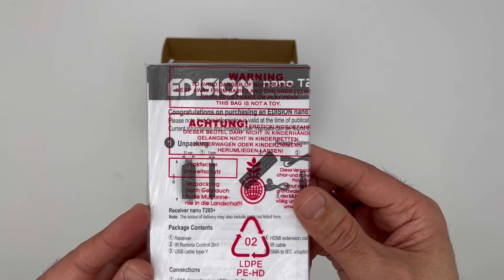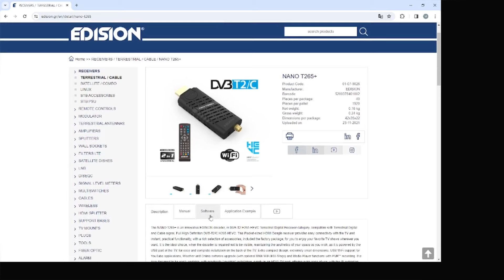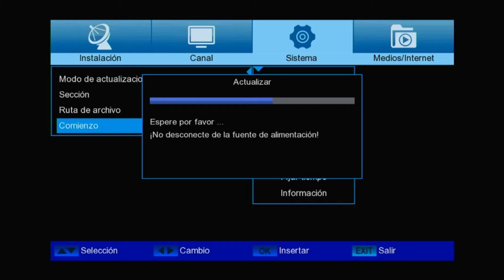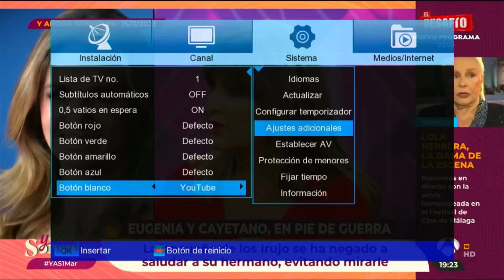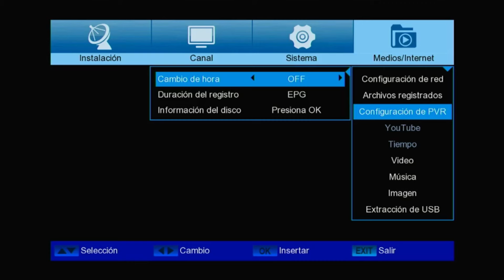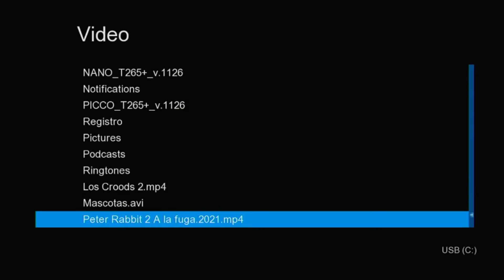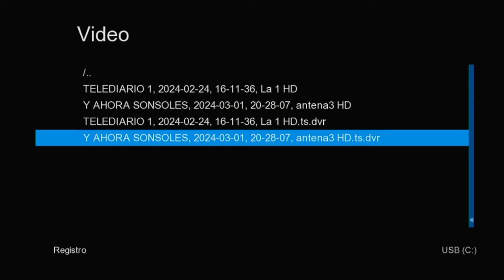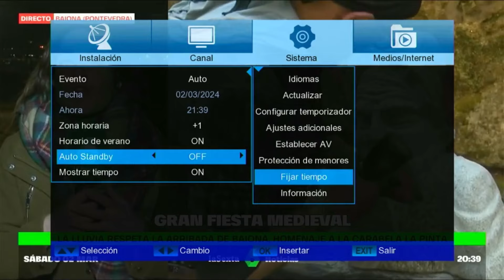Configuración EDISION Nano T265+ español Receptor dongle HDMI Terrestre TDT DVB-T2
EDISION Nano T265+ Receptor dongle HDMI Terrestre TDT DVB-T2 y por Cable DVB-C, H265 HEVC, FTA, Full HD, PVR, USB, HDMI, Sensor IR, Soporte USB WiFi, Mando a Distancia Universal 2en1

Configuración e instalación del receptor digitalde Hd Edision. Sintonización de antena, reproducción de archivos mp4, cambio de idioma, actualización de firmware…

🛍️ Similar en Aliexpress

🛜 Adaptadores compatibles para poder conectar tu receptora internet:

🛒 Logilink WLAN Adaptador USB

🛒 TP-Link TL-WN725N Adaptador WiFi USB

🇬🇧 **English:**
Explore the world with the EDISION Nano T265+ receiver dongle! 🌍📡 With support for DVB-T2 and DVB-C, enjoy high-definition TV both over the air and through cable. Record your favorite shows and never miss a moment! 📺🔴

🇪🇸 **Español:**
¡Explora el mundo con el receptor dongle EDISION Nano T265+! 🌍📡 Con soporte para DVB-T2 y DVB-C, disfruta de la televisión de alta definición tanto por aire como por cable. ¡Graba tus programas favoritos y no te pierdas ni un momento! 📺🔴

🇫🇷 **Français:**
Explorez le monde avec le dongle récepteur EDISION Nano T265+ ! 🌍📡 Avec prise en charge du DVB-T2 et du DVB-C, profitez de la télévision haute définition, que ce soit par voie hertzienne ou par câble. Enregistrez vos émissions préférées et ne manquez aucun moment ! 📺🔴

🇩🇪 **Deutsch:**
Erkunde die Welt mit dem EDISION Nano T265+ Empfänger Dongle! 🌍📡 Mit Unterstützung für DVB-T2 und DVB-C genießen Sie hochauflösendes Fernsehen sowohl über Antenne als auch über Kabel. Nehmen Sie Ihre Lieblingssendungen auf und verpassen Sie keinen Moment! 📺🔴

🇮🇹 **Italiano:**
Esplora il mondo con il ricevitore dongle EDISION Nano T265+! 🌍📡 Con il supporto per DVB-T2 e DVB-C, goditi la televisione ad alta definizione sia via etere che via cavo. Registra i tuoi programmi preferiti e non perderti mai un momento! 📺🔴

🇵🇹 **Português:**
Explore o mundo com o receptor dongle EDISION Nano T265+! 🌍📡 Com suporte para DVB-T2 e DVB-C, desfrute de televisão de alta definição tanto por antena como por cabo. Grave seus programas favoritos e não perca nenhum momento! 📺🔴